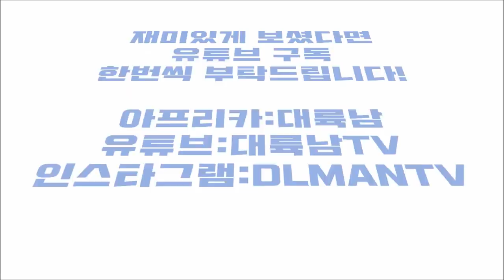[대륙남in베트남]#4 역시 마지막은 음악과 함께 춤을! 그리고 방송종료 ::무편집원본